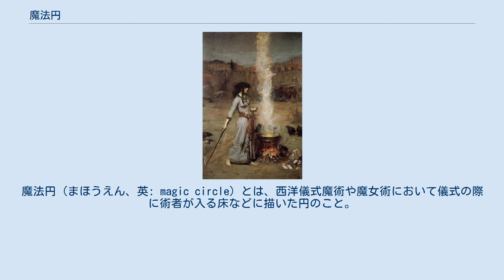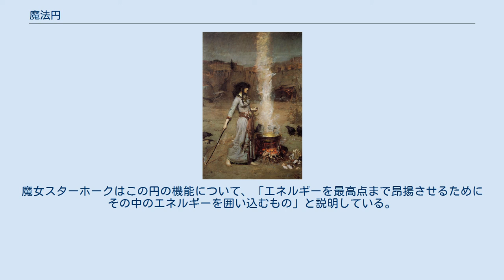魔法円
魔法円（まほうえん、英: magic circle）とは、西洋儀式魔術や魔女術において儀式の際に術者が入る床などに描いた円のこと。
 魔法円の例 円の中には五芒星、六芒星、ヘブライ文字、ラテン文字、ギリシア文字、まれにルーン文字などのさまざまな図形、記号、文字が描かれている。
二重の円で構成され、ふたつの円の間の帯状のスペースに神の御名や天使名が記され、内側に六芒星などの魔術的シンボルが配され、円の周囲に4本のろうそくが立てられる、といったものが典型的な魔法円の一例である。
伝統的には直径9フィートとされ（実際には状況に応じて大きさは異なる）、チョークなどで描かれる。
ウイッチクラフトではアセイミーという黒柄のナイフで描く。
また、紐で輪を作る、魔法円を描いた敷物を用意して広げる、などの方法もある。
 なお、魔法円の別称として魔法陣という言葉も使われているが、この言葉は、現代日本のフィクションの小説・アニメ・ゲームなどの架空の魔術でみられる、魔法円を模したガジェットの一般名称としても使われている。
それらのフィクション作品に登場する魔法陣は、それぞれの作中世界において独自の設定や装飾的役割を与えられていることが多く、必ずしも西洋の魔術伝統における実際の魔法円をそのまま踏襲したものではない。
 ジョン・ウィリアム・ウォーターハウス『魔法円』1886年 古典的な儀式魔術を記した古くからのグリモワールに各種魔法円の記載がみられるが、これらは主として、悪霊を呼び出す際、悪霊から術者の身を護るための防護円であり、円の外に一歩も踏み出してはならないとされた。
近現代の儀式魔術でも、神々など上位の超越的存在を招き入れる召喚作業や、悪魔や精霊など下位の霊的存在を円の外に呼び出す喚起作業において、魔術作業の場となる聖域を定義する物質的基盤として、また、魔術作業にとって邪魔な外部の霊的諸力を遮断する結界として、魔法円が作られることがある。
アレイスター・クロウリーはこう述べている。
 魔術師は「神殿」 (訳注：儀式場、儀式を行う部屋) の中で作業する。
(中略) この神殿内に、魔術師の作業領域を区切るために床に「円環」が描かれる。
この円環は、敵対的な想念 (訳注：魔術作業の妨げになる想念、すなわち雑念・妄念と解釈できる) を締め出すために魔術師が頼みとするところの威光としての、神聖なる名前によって護られている。
 しかしながら、魔術儀式の前段に行うのが通例となっている五芒星追儺儀式（ついなぎしき）によって想像上のアストラル的な円環が形成されるということもあり、物理的に魔法円を描くことは必須ではないという意見もある。
 現代の魔女宗（ウイッチクラフト、ウイッカ）では、基本的に魔法円の中で儀式が行われる。
魔法円を設定する際には円を浄化・聖別して四方の守護者を勧請する。
魔女宗においては、魔法円の外に邪悪な力を呼び出し、これに対して身を護る、といった発想は見られない。
魔女スターホークはこの円の機能について、「エネルギーを最高点まで昂揚させるためにその中のエネルギーを囲い込むもの」と説明している。